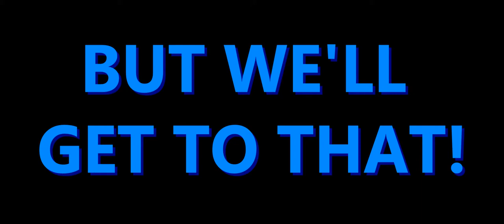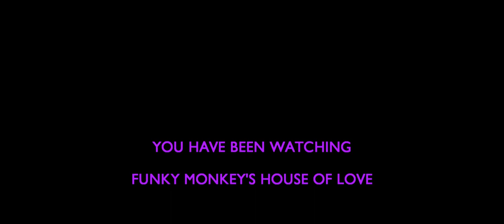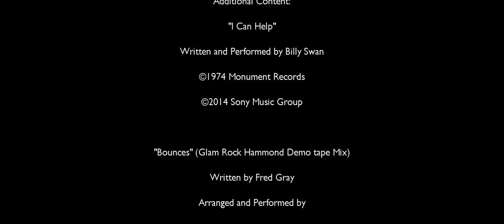House of Love: THOR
We rejoin the Road to the Avengers, as your Humble Host chronicles the Astonishing Adventures of the Amazing Asgardian, the Mighty THOR!

'Nuff Said, True Believers!

Additional Media:
Groovin' High" (Showbiz Remix)
Written by Torben "Metal" Hansen
Arranged and Produced by Sebastian "Moog" Bachlinski.